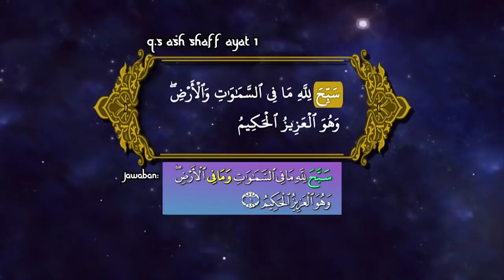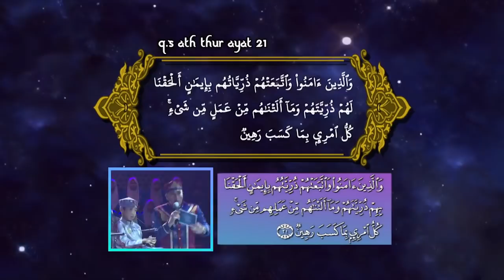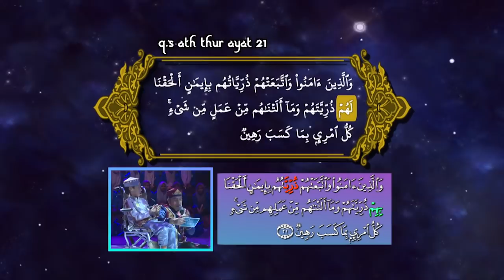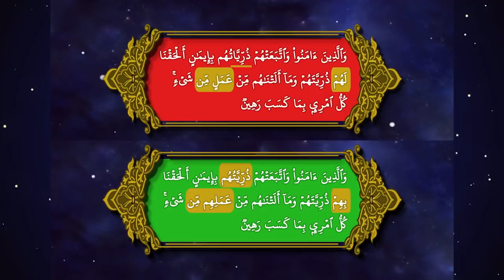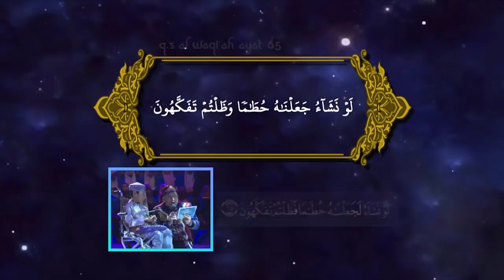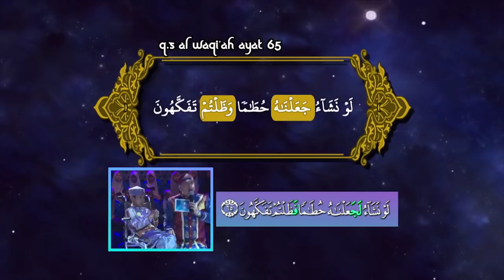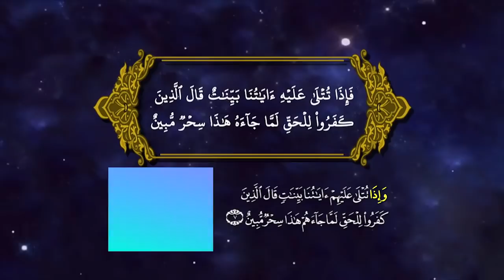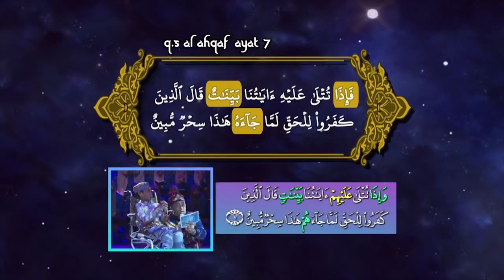HAFIZ INDONESIA 2019 | TEBAK TEPAT AYAT | Naja Dan Salwaa [28 Mei 2019]